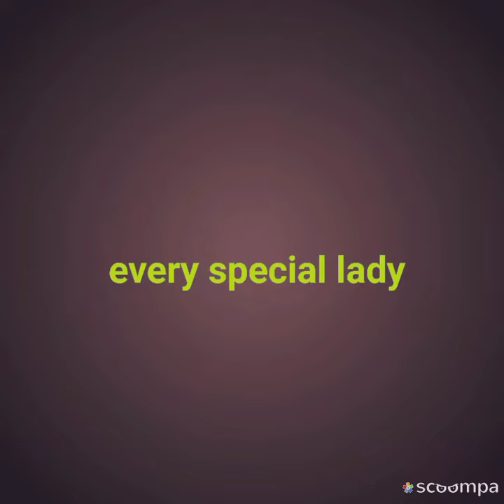every special lady 2002 movies